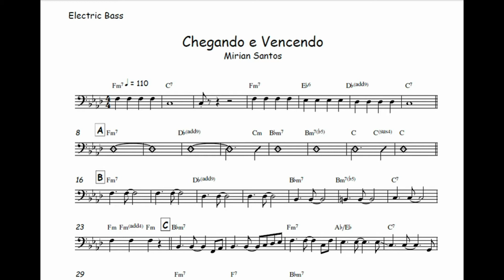Chegando e Vencendo - Mirian Santos 🎺Partitura Melódica 🎹Arranjo🎺Orquestra🎻Metais🎷Cordas🎼